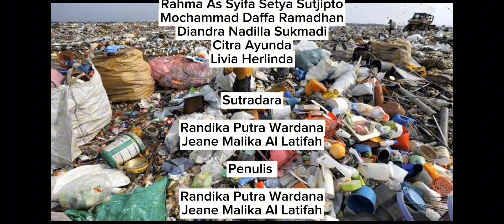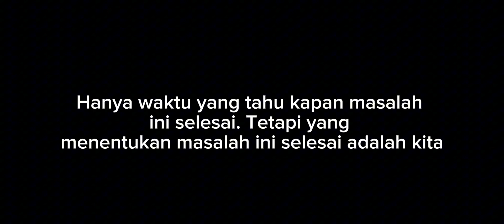KELOMPOK 9_SMPN 1 TAMAN_9_LINGKUNGAN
Hallo sobat SPENSATANIZEN👋🏼👋🏼. Bagaimana kabarnya kalian semua? Semoga tetap dalam perlindungan tuhan yang maha esa.
Nahh, jadi video yang kami bawakan yaitu video mengenai lingkungan di negara kita yang sangat menyedihkan. Negara kita merupakan negara penyumbang sampah terbesar ke dua didunia. Maka dari itu, adanya video yang kami bawakan ini harapannya dapat menyadarkan teman teman semua bahwa kita harus menjaga lingkungan di sekitar kita dan tentunya lingkungan di negara kita yang tercinta ini.

Tanpa banyak bercakap cakap langsung saja nikmati video yang sudah kami buat. Selamat mwnyaksikan dan semoga menginspirasi.

Sampai jumpa di kesempatan selanjutnya teman teman semuaa👋🏼👋🏼